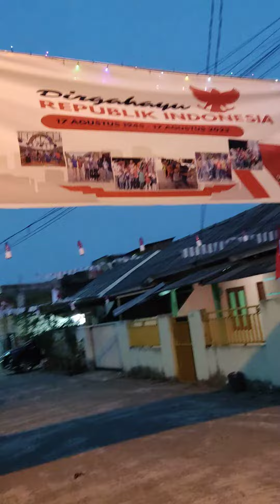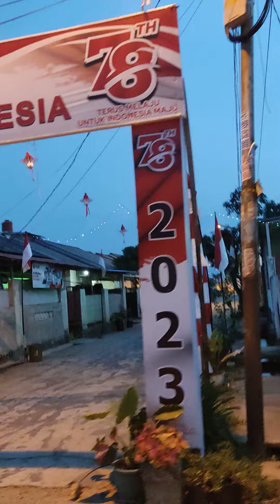lomba Gapura menyambut hari kemerdekaan 17 Agustus Sako Palembang